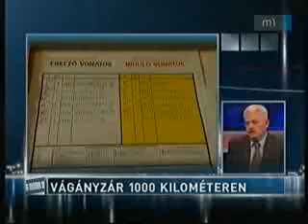Fónagy János az m1 Az Este című műsorában